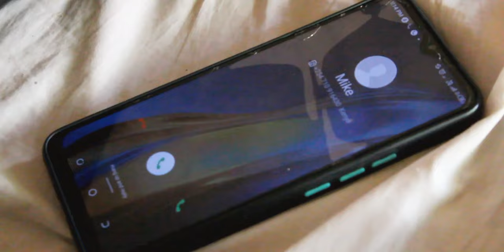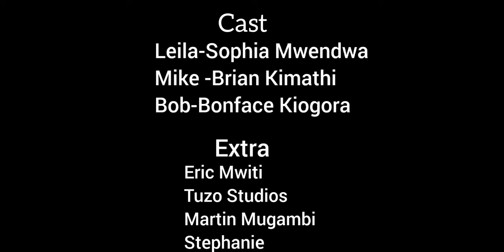Bitter side Kenyan film... season 1/film by Brian Kimathi